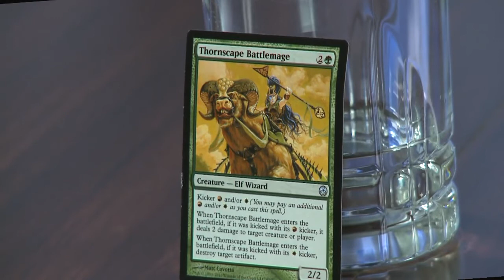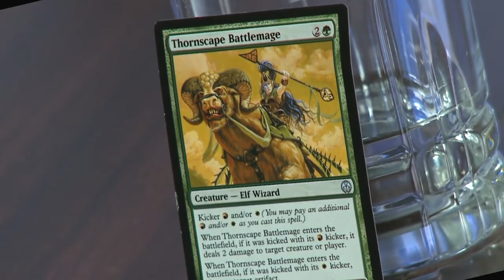Outlook Portland 6/13/10 Segment 4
That's Right! Hugh Rowland from Ice Road Truckers is with us today on Outlook Portland